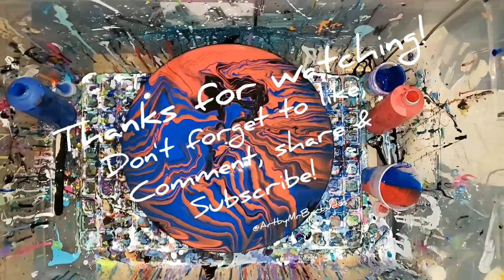"Soulmate" Pour on Vinyl (56)